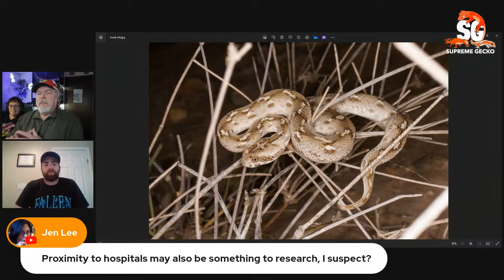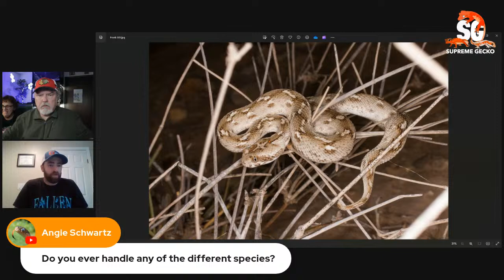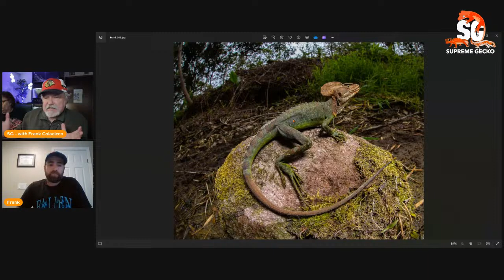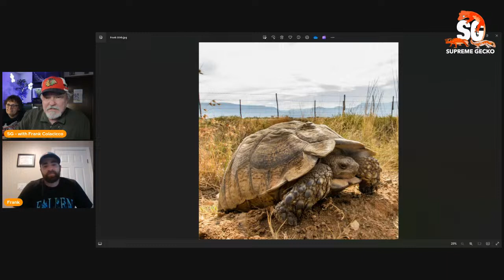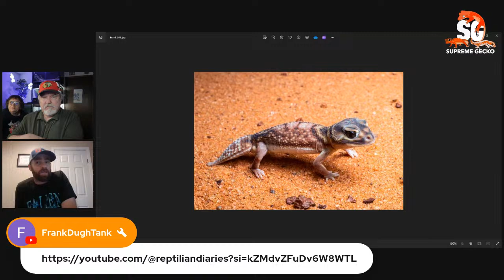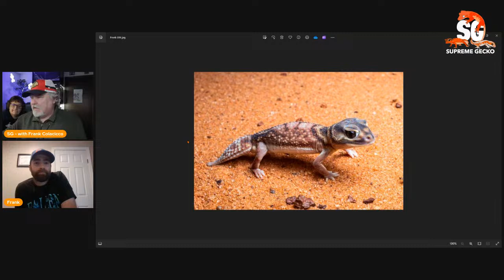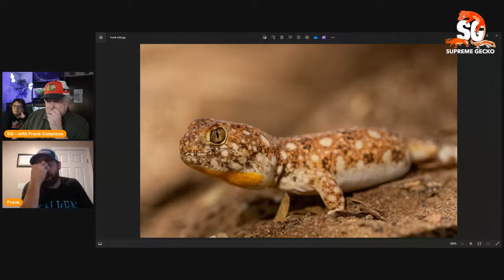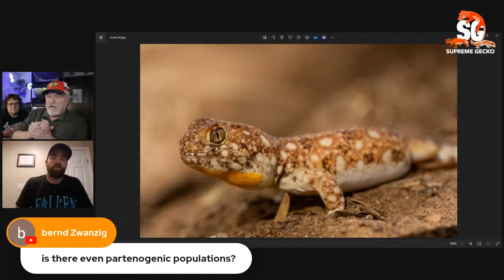Traveling the Reptile World with Frank Colacicco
One of the most knowledgeable reptile keepers alive!   It is our honor to have Frank Colacicco with us tonight.

Frank has travelled the world hunting for rare and seldom seen reptiles- snakes, geckos, uromastyx, egernia, chameleons, skinks... the list goes on and on and on.

There is NO BETTER WAY to observe and understand the reptiles we keep than to see them in the wild.  None!   Their habitats and behavior can be completely different that what we have them setup, and see for in captivity.

Join us as we take a trip with Frank Colacicco around the world and talk about his experiences.

Are you spending TOO MUCH on your crickets?

GECKO EQUIPMENT WE USE
Baby/juvie enclosures